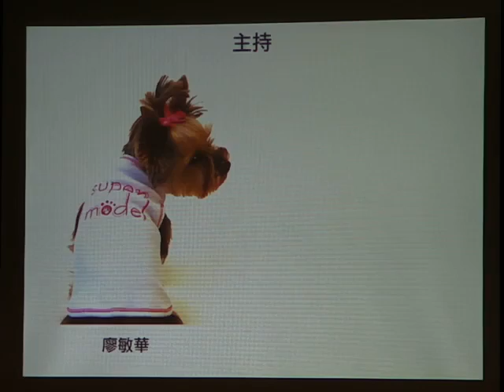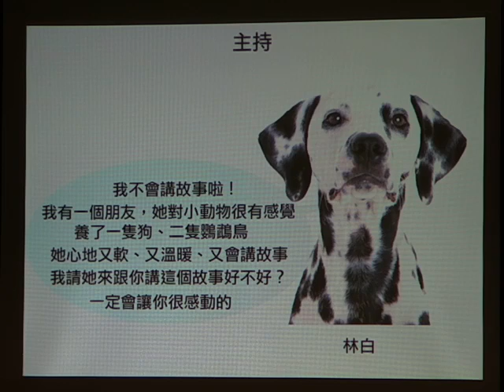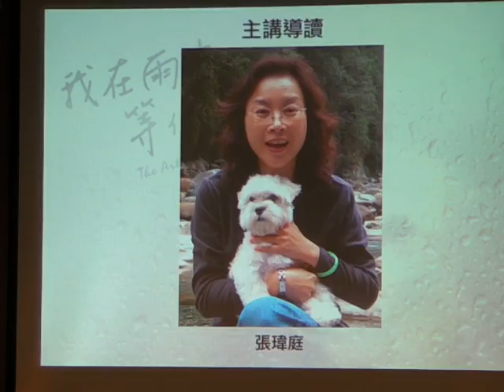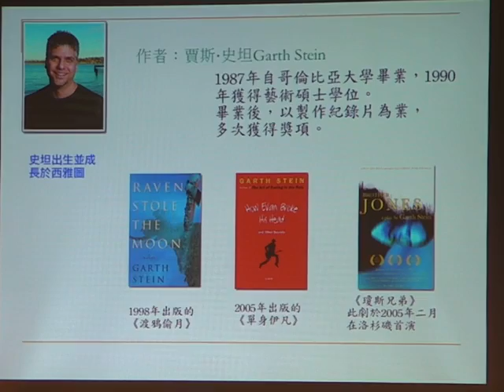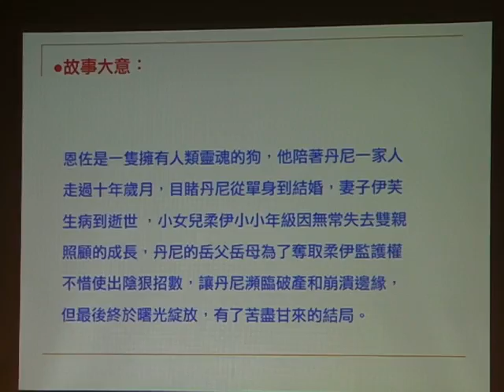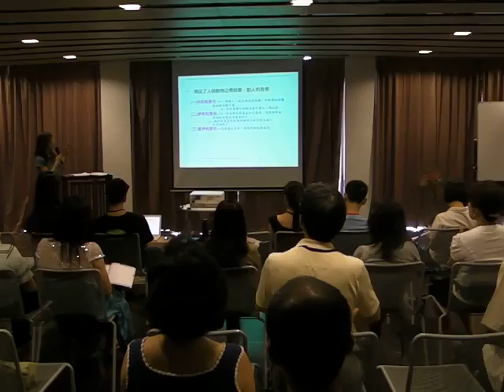20100626七七讀書會例會01_我在雨中等你_主講導讀張瑋庭01.MP4